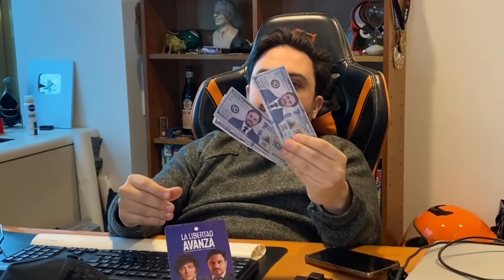💸 DOLARIZACIÓN: ¿CÓMO IMPACTARÍA EN LAS ACCIONES? 📈 | Ramiro Marra | Bull Market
Enterate qué puede pasar con la dolarización y cómo afectaría a la renta variable, mirá el video!!